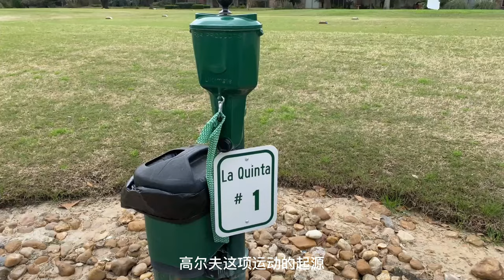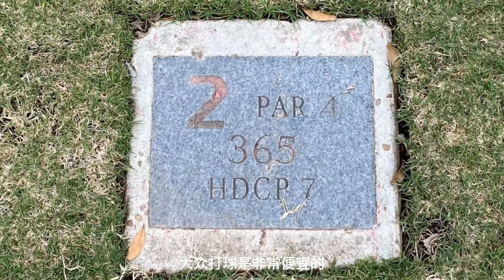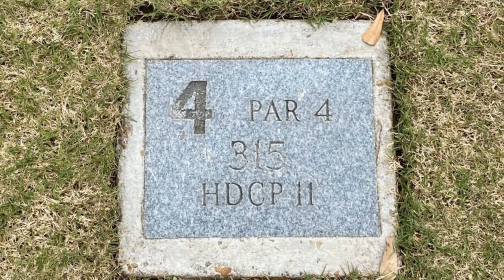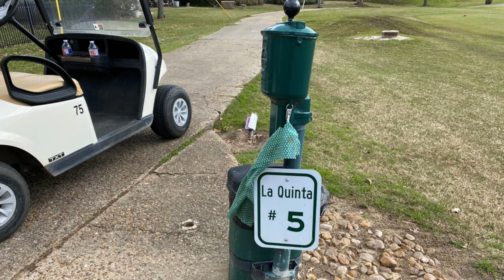亲历美国 （4/10）—— 大众娱乐项目，高尔夫球 Experience America —— Glof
提起高尔夫运动可能大家都会想到这是一项昂贵的运动，其实是一个很大的误区，高尔夫这项运动的起源就是放羊的牧民创造的一种自娱游戏，经过不断的演变发展到现在。目前在这项运动很发达的美国，高尔夫是普通人就可参与的一项运动，而在国内被有些人为的因素把这项运动神秘化、贵族化，使它与大众的距离很遥远。记得那年大运动，反腐败、反官倒，矛头开始盯着中国最大的领导，赵紫阳打高尔夫球都算是一种腐败！